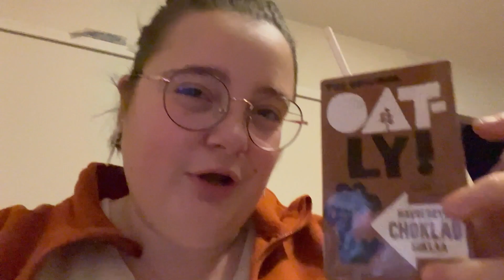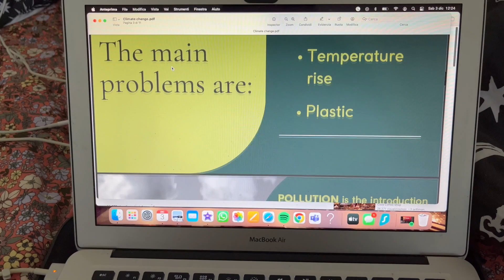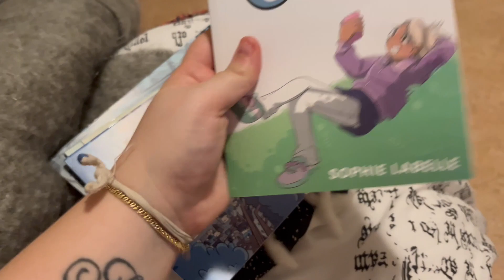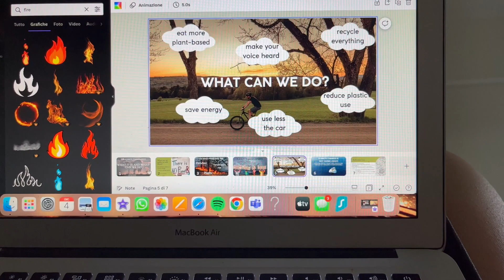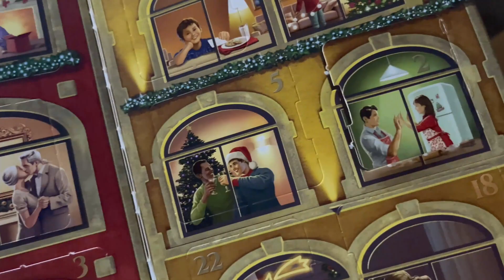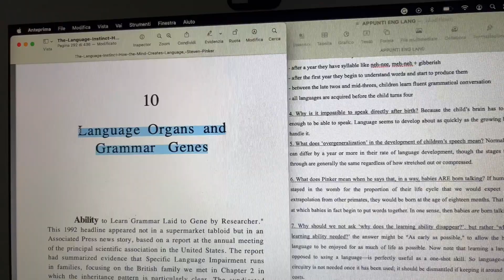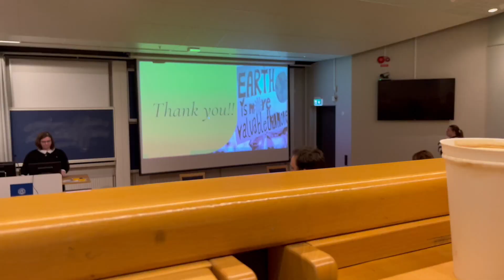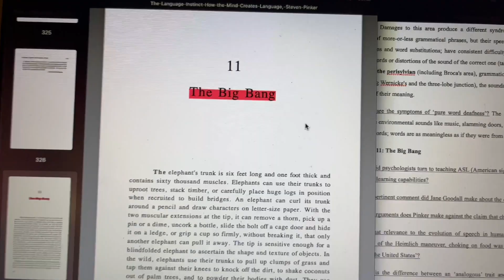presentazioni, viaggi e incontro con Sophie Labelle | Sara In Svezia #16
Sara (she/her)